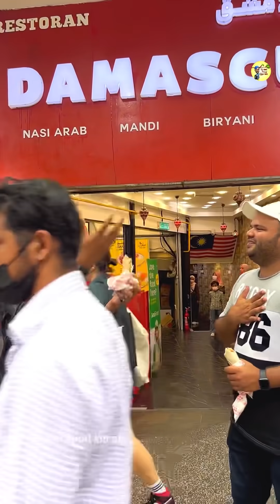ഇതൊക്കെയാണ് ഷവർമ്മ | Malaysia food |street food Malaysia 🇲🇾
Location